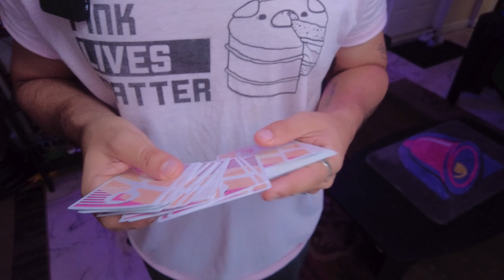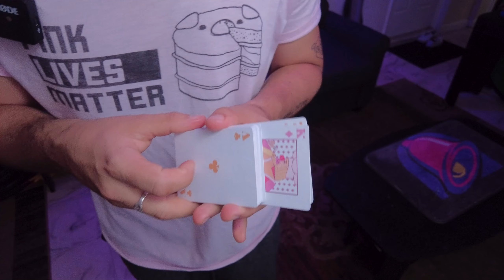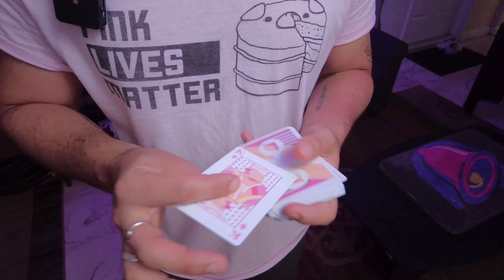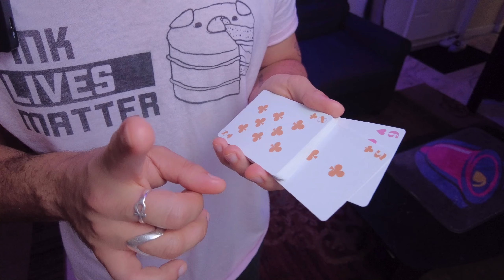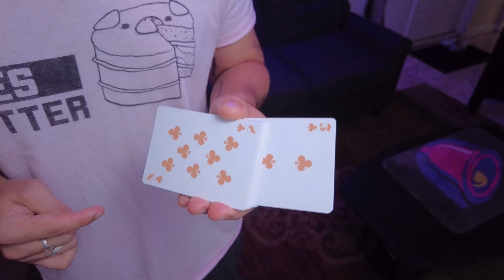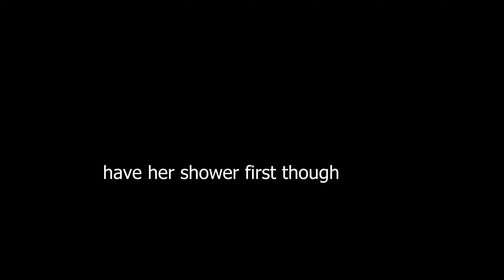Easiest Card Trick Tutorial -They do all the work